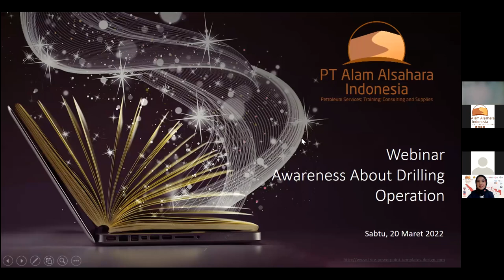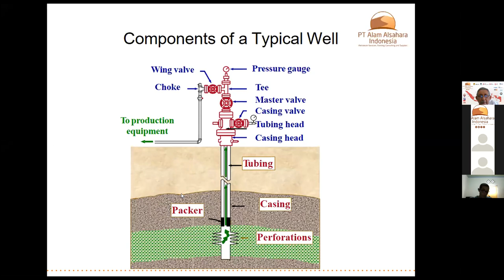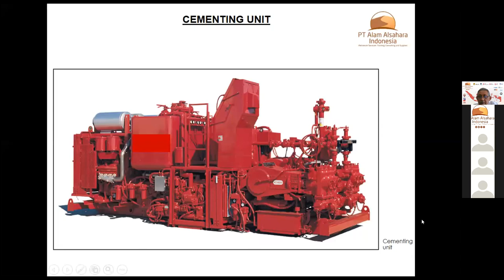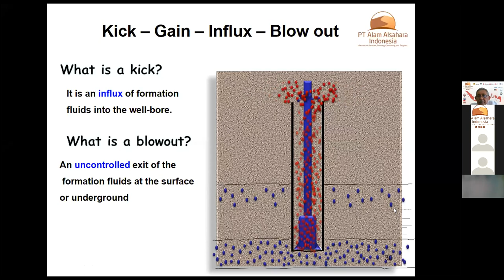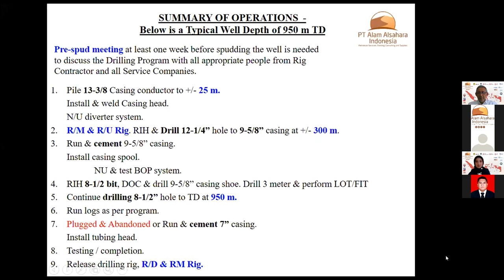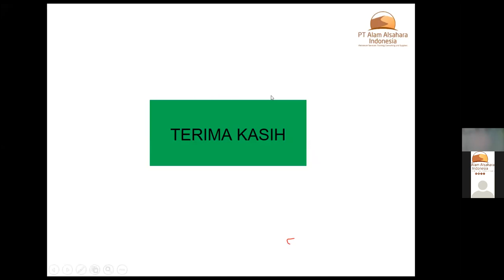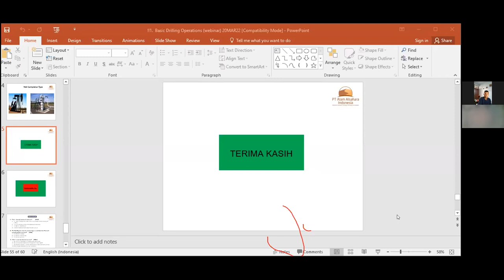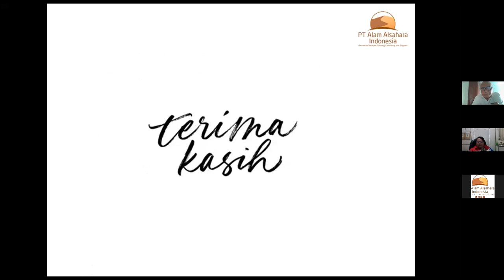Webinar Basic Drilling Operations 20 Mar 2022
Don't Forget to check our platforms